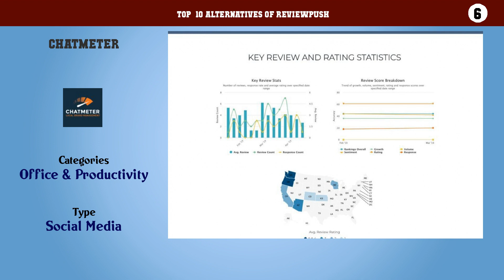Reviewpush | Best 12 Alternatives of Reviewpush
Top  10 Alternatives of Reviewpush

10. Brandseye
9. Birdeye
8. Famepilot
7. Reputation Shielder
6. Chatmeter
5. Frontify
4. Customer Alliance
3. Rize Reviews
2. Qualtrics CX
1. Thryv